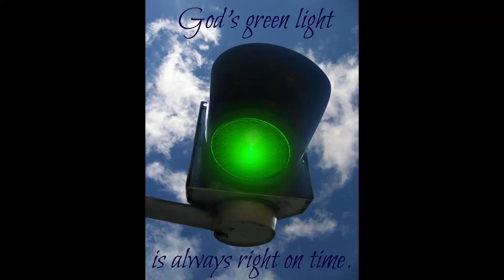Promyk - Boża Droga